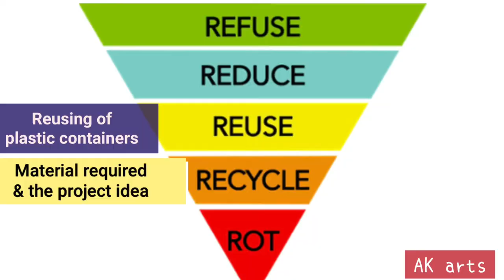How to make a Honey Bee Hive Model || Best out of Waste School project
In this video Presenting Material Required to the project & Model.

Using plastic containers made a Honey Bee Hive.

* Put some stones in the bottom of plastic container to make it stable(in the First step).

Hope you like this Idea.